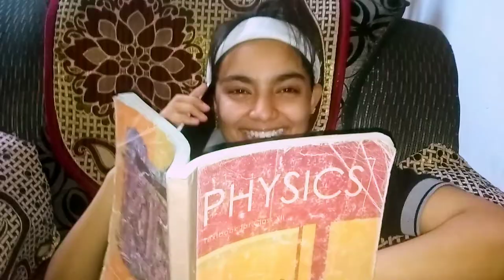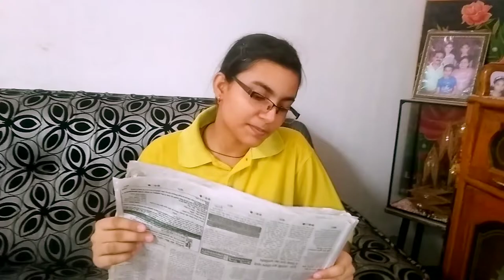BLOOPERS (Zulmi Result) |The Tickle Factory| Vines